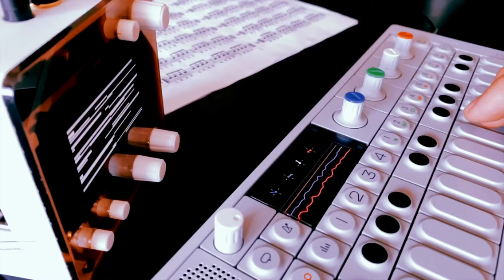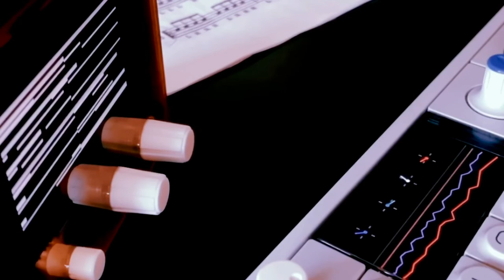Koltrast // Electronic bird jam // Teenage Engineering OP-1 // Monome Norns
I call this jam ”Koltrast” after one of my favourite birds. Koltrast means blackbird in Swedish. It’s the random goodness of the Norns script Barcode by InfiniteDigits that reminds me of the singing of a blackbird. Always a bit random, keeping you  guessing what it will do next but at the same time familiar and musical.

I recorded the Teenage Engineering OP-1 into the Monome Norns that takes the audio, chops it up and plays it back in random octaves and directions. I then improvised a melody on top of that that gave me almost a Band of Brothers kinda vibe. What a great show btw...need to rewatch that! Added some Soundtoys Crystallizer in post for a lovely shimmer.

I post music a few times a week! You find me at: @shimmery.mp3

//Shimmery